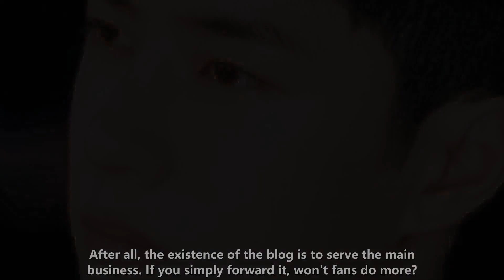Wang Yibo announced as a "forwarding machine"? Nine times the business is forwarded every time, and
WANG YIBO ENGSUB 2022/05/22:  Wang Yibo announced as a "forwarding machine"? Nine times the business is forwarded every time, and so is participating in the symposium!  Throughout May, Wang Yibo never really appeared in front of the public, whether it was before May 15 because  The "King of the Sky" crew was filming, or he returned to Beijing after the new drama was finished, but he had never had a business.  It seems to continue to be hidden in the gods! Fans will naturally not urge Wang Yibo. After all, the life of the crew for many months is also very tiring.  After finally finishing the green, it is natural to need a rest! I thought I could rely on Wang Yibo's publicity and blog,  After all, the existence of this official blog is to replace the existence of his own business when Wang Yibo is busy.  Unexpectedly, this month, Xuanfa Bo has only become a "forwarding machine", which has been opened nine times and forwarded again and again!  Wang Yibo will attend the Yan'an Literary Symposium on the evening of May 23, this special program is to commemorate the great man  The 80th anniversary of the publication of "Speech at the Yan'an Symposium on Literature and Art" will not only be broadcast in the central  And there will be thousands of media broadcasts at the same time, and many TV stations will also broadcast!  This is a salute trip for literary and art volunteers, who will appeal at the symposium to express their aspirations for the future,  For the era of hard work! As one of the invited members, Wang Yibo is very proud of the fans.  To be able to participate in such a positive energy, and to attend together with many old artists of virtue and art,  For Wang Yibo, who is only 25 years old, it is an affirmation and an honor! Although it is idol debut,  But now Wang Yibo's label is a young actor, and he not only has this title,  I am still working hard for this identity, and shaping my actor's identity more concretely with all my enthusiasm!  With Wang Yibo's contact and completion of the s